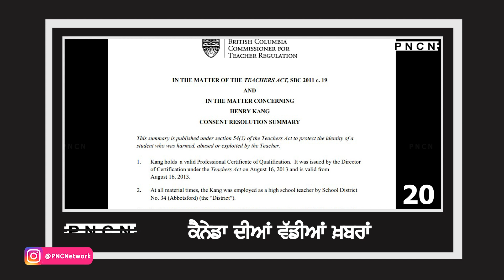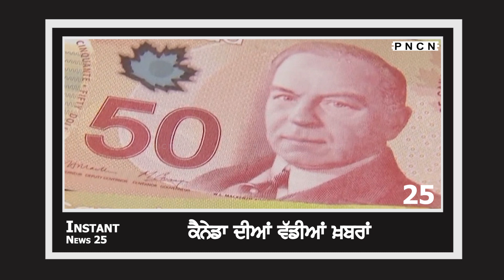Canada ਭਰ ਤੋਂ ਕੁਝ ਮਿੰਟ 'ਚ 25 ਖ਼ਬਰਾਂ ਸੁਣੋ || Instant News 25 || Punjabi News || March 16 2022 || PNCN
Latest Canada Punjabi News March 16, 2022, Morning